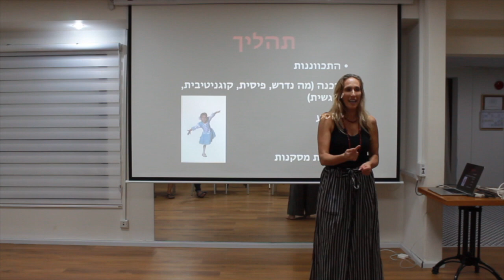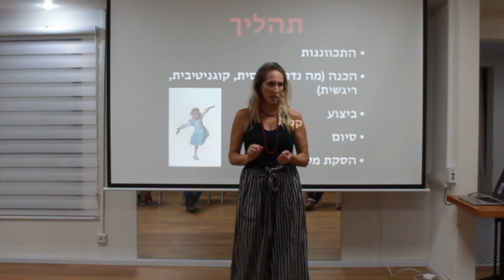המנהל/ת כמנהיג/ה תומך/ת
מתוך הרצאה אינטראקטיבית בנושא התווית כיוון, יצירת תשתית ומתן תמיכה לצוות כדי ליצור ביטחון וסביבה המאפשרת יצירתיות ואיתגור עצמי.